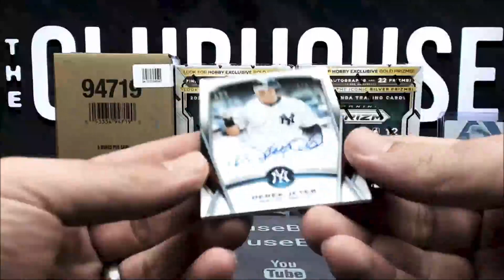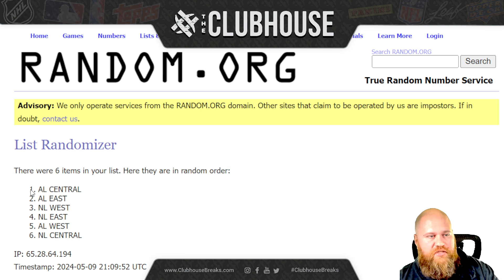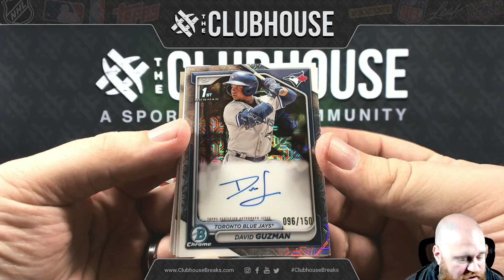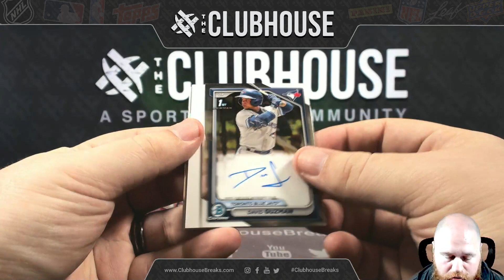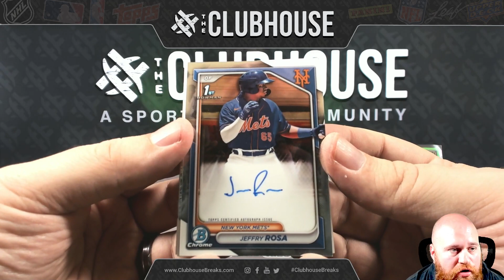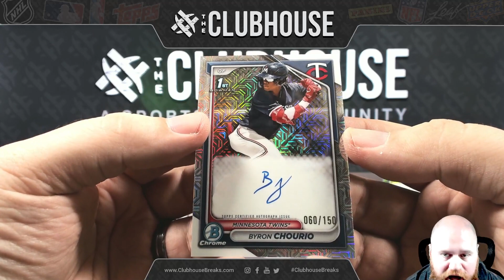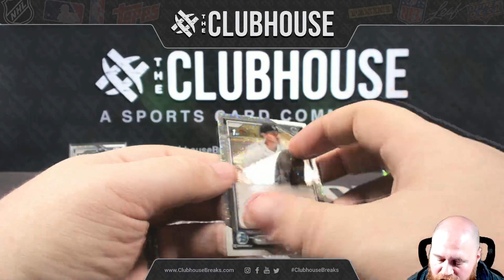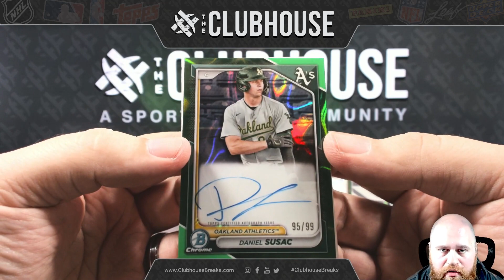2024 Bowman Baseball Breakers Delight Case RANDOM DIVISION Group Break #11793